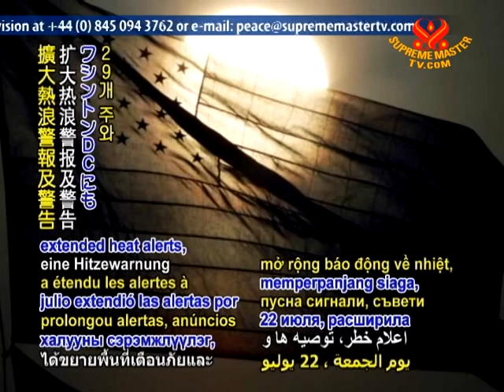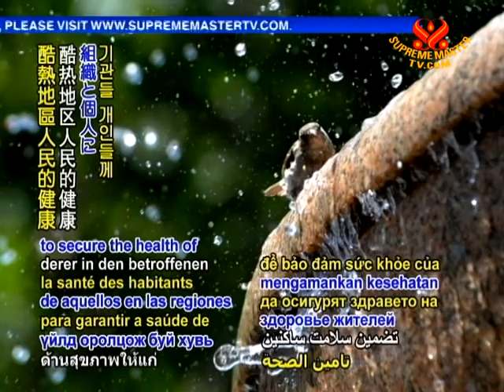Nearly two dozen perished as heat waves burn more than half of US states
Nearly two dozen perished as heat waves burn more than half of US states. With a death toll that had reached 22 the previous week as record temperatures descended over the Midwest, two more people perished in the East Coast region as the National Weather Service on Friday, July 22 extended heat alerts, advisories, and warnings across 29 states as well as the nation's capital, Washington, DC. Also on Friday, temperature records were broken as Newark, New Jersey registered 108 degrees Fahrenheit (42 degrees Celsius), a temperature never before seen in the city's history, while Central Park in New York City reached 38.9 degrees Celsius, a more than 50-year high. Further north in Canada, extreme heat alerts remained in effect on Friday, a day after 12 cities and towns had all exceeded previous single-day heat records.

As increased use of air conditioning left power grids strained, emergency alerts were declared in regions across the Midwest while power companies in the East imposed voltage reductions, or brownouts, as they attempted to avoid power losses for entire communities. The nation's southwest also continues to endure unprecedented heat, with places like Amarillo, Texas in its 29th consecutive day of temperatures above 100 degrees Fahrenheit (37.8 degrees Celsius). Meanwhile, emergency response officials, police, and others have been working to ensure the health of the homeless and other vulnerable populations like the elderly by distributing water and opening cooling centers as the National Weather Service warns of continued high temperatures into next week.

With sorrow for the lives lost, we are thankful for the officials, organizations, and individuals endeavoring to secure the health of those in the affected regions. May comfort and stability soon be restored to humans and animals alike as we focus our caring efforts on lives of greater harmony with nature.